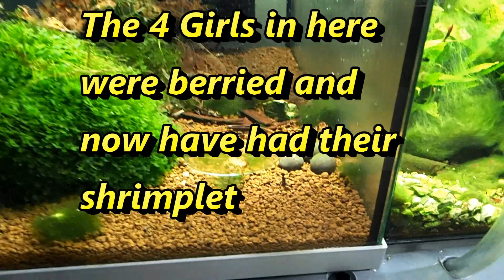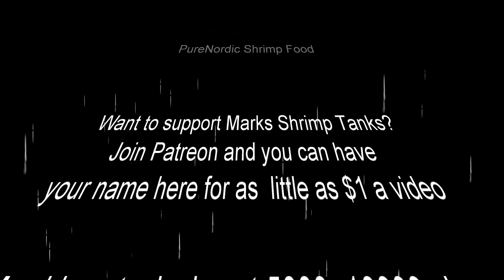How To Breed Shrimp - Blue Steel X Zebra Pinto #3 - Shrimp Keeping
Hey, I’m Mark! I love helping people with shrimp-keeping issues. I’ve got a passion for shrimp like no other, and I use my experience to showcase my shrimp and help you out with any problems. If you’ve got a question, just drop a comment on one of my videos, and I’ll get back to you as soon as I can!

Paper Back Bee Shrimp Book
US Version
UK Version